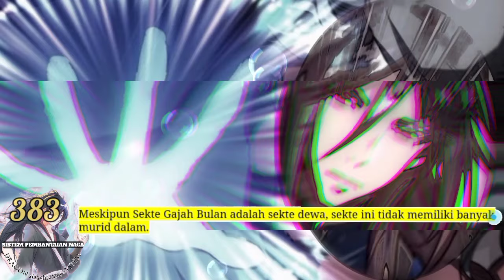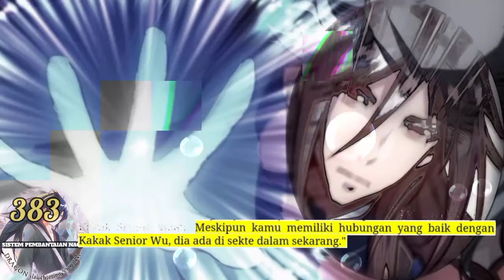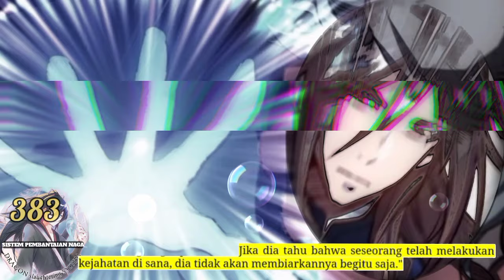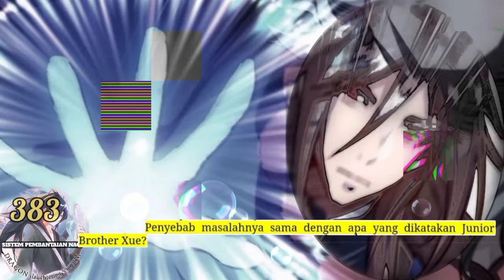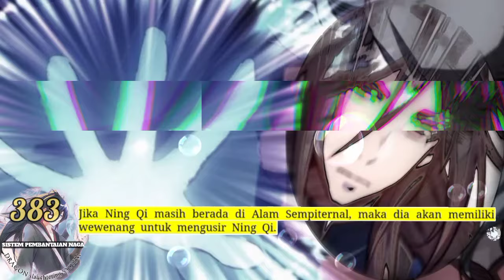Sistem P3mb4nt4i4n Naga season 383